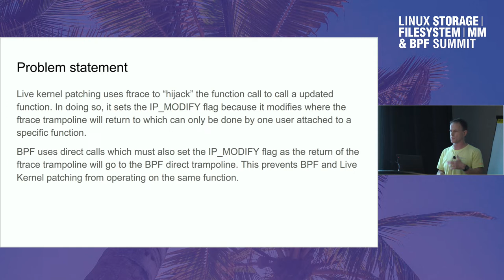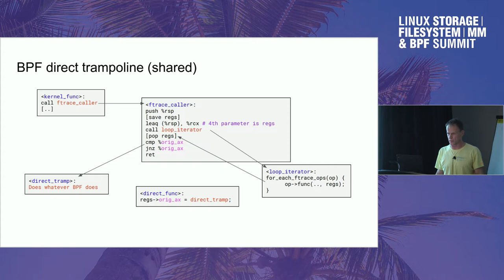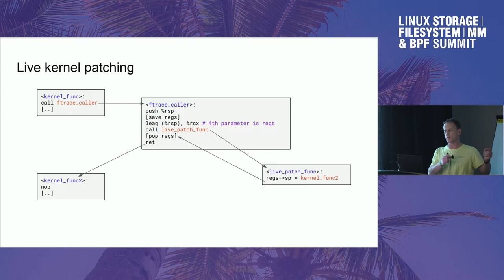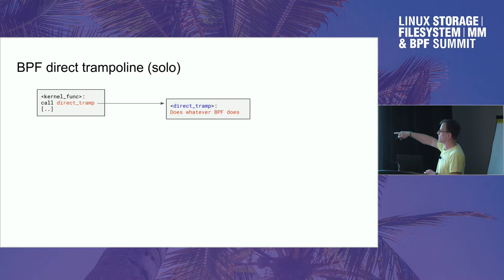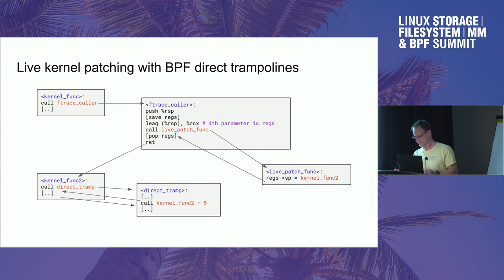KLP and BPF - Steven Ronstedt